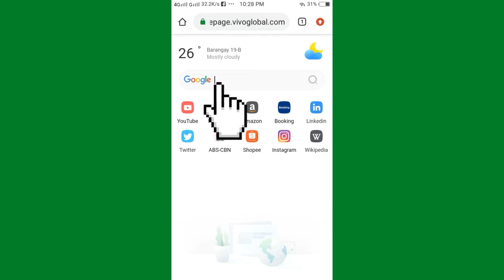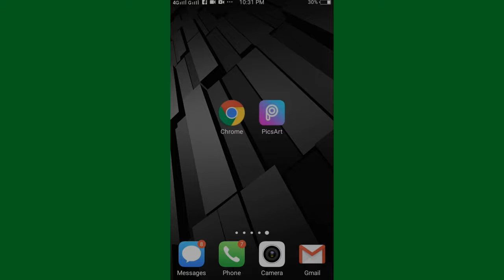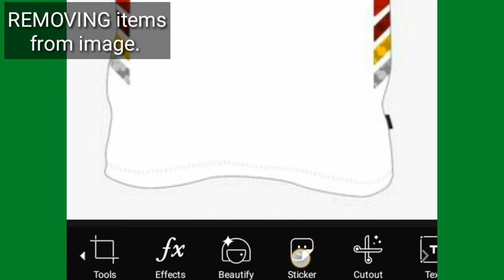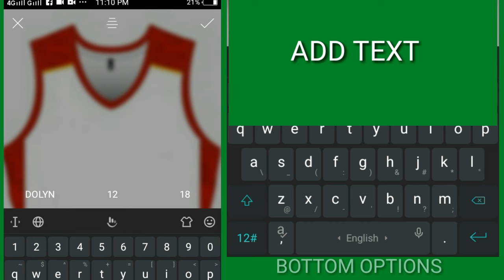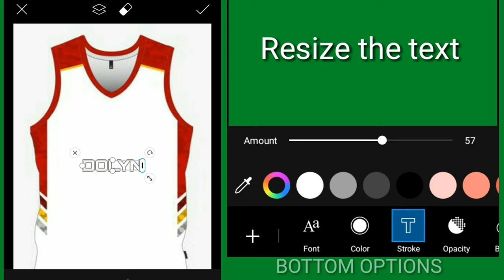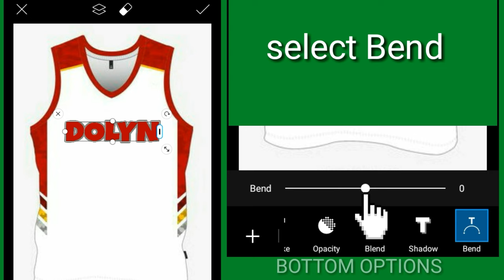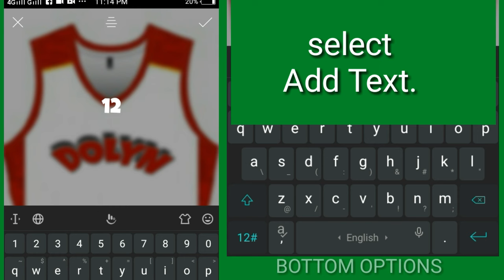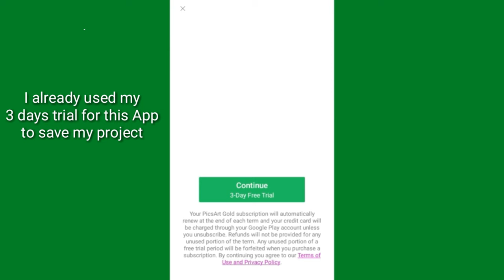HOW TO LAYOUT BASKETBALL JERSEY USING ANDROID PHONE| PAANO MAG LAYOUT NG BASKETBALL JERSEY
Tutorial for making basketball jersey layout step by step using android phone.